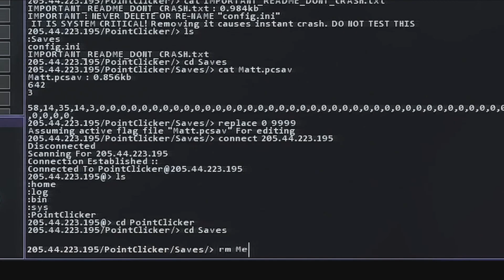Indie Perduti - Agosto 2015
Per Agosto ci sono degli ottimi titoli:

- OlliOlli2: Welcome to Olliwood
- Hacknet
- Volume
- I Shall Remain
- Evoland 2